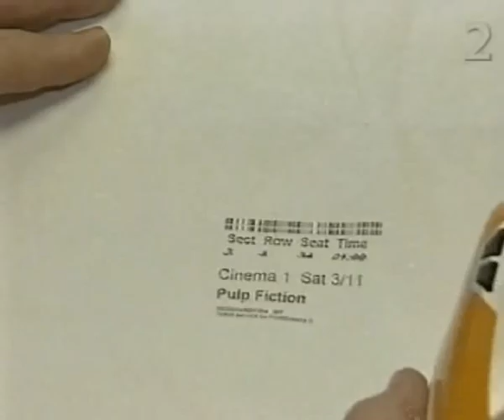Swedish TV Channel 2 featuring PrintDreams after CeBIT 2002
PrintDreams featured at Swedish TV news 'Aktuellt' after participation at CeBIT 2002.
It shows our first prototype. It has bluetooth and irDA but printout quality still no that good. 150dpi only and mediocre navigation. In later prototypes we manage 600dpi and really nice stitching of the image.